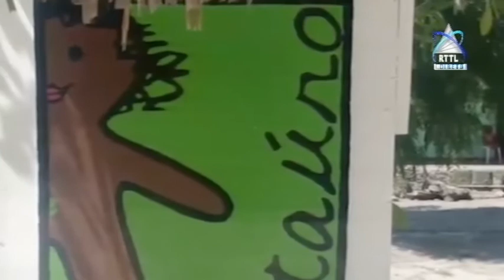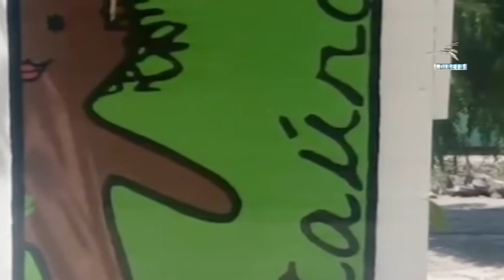Atauro - Koóperativa Polivalente Boneka De Ataúro Re Ativa Serviço Produsaun